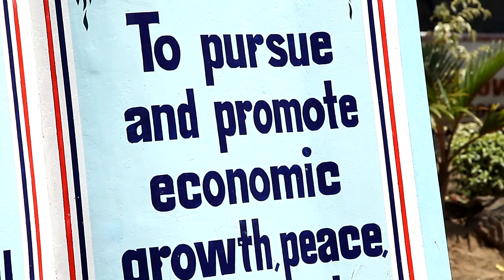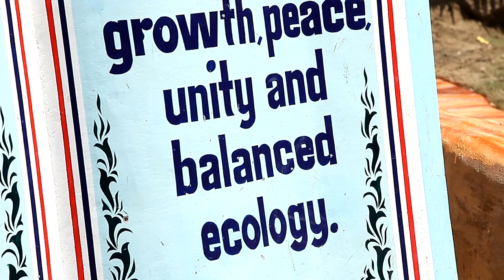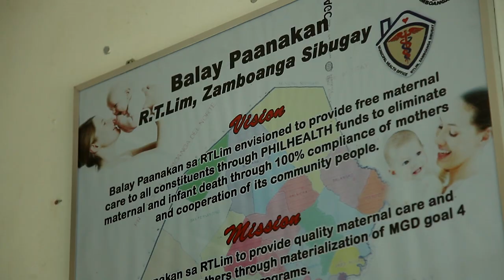Municipal Leadership and Governance RT Lim Experience